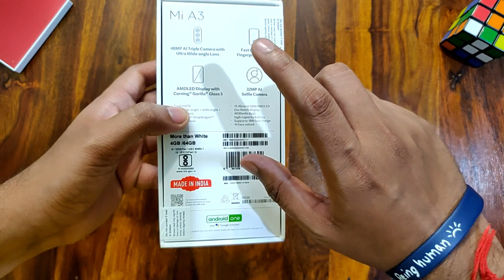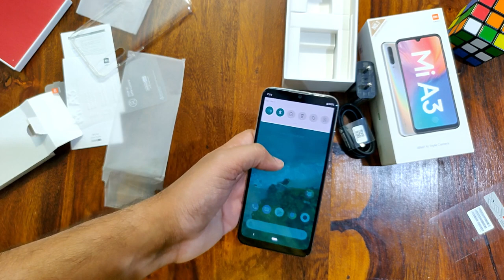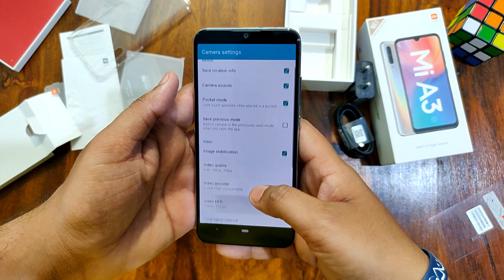Xiaomi Mi A3 Unboxing & First Impressions Indian Unit - Best Budget Smartphone under 13000? 🤔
In this video, I will be doing Mi A3 Unboxing and sharing my First Impressions for Xiaomi Mi A3. If you have any questions regarding this device please let me know I will cover on my Mi A3 full review.

1) Tagg Inferno, Wireless Bluetooth Earphone

2) Mi Sports Bluetooth Wireless Earphones

3)boAt Rockerz 255 Sports Bluetooth Wireless Earphone

4)Boult Audio ProBass Curve Neckband in-Ear Wireless

5) Mivi Thunder Beats Wireless Bluetooth Earphones